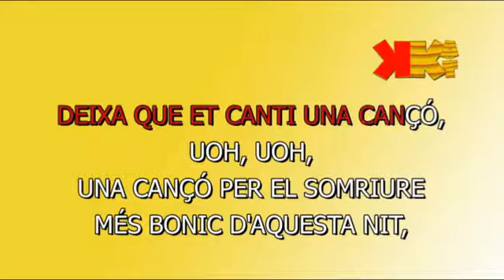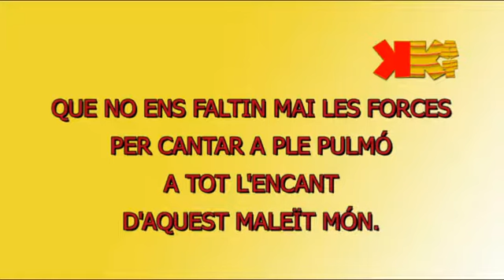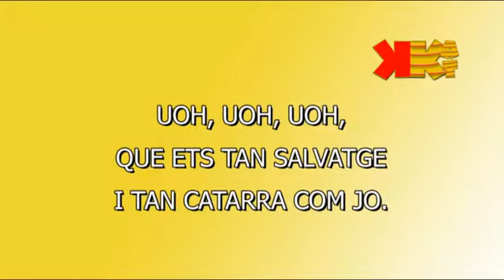Rock'n'roll - ELS CATARRES - Karaoke en català - KARAOKAT